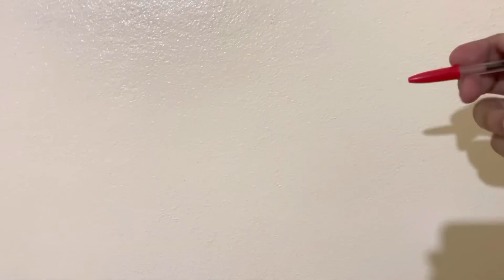الدخول المدرسي 😂😜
المدرسة 😄